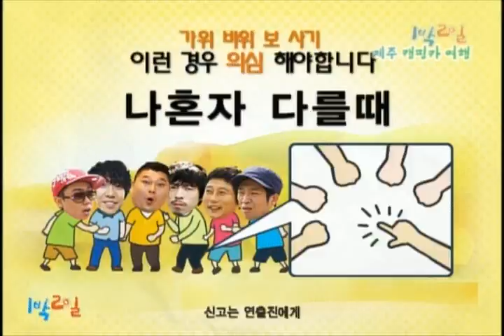[해피선데이] 1박 2일 - Two days and one night 20091101 # 003